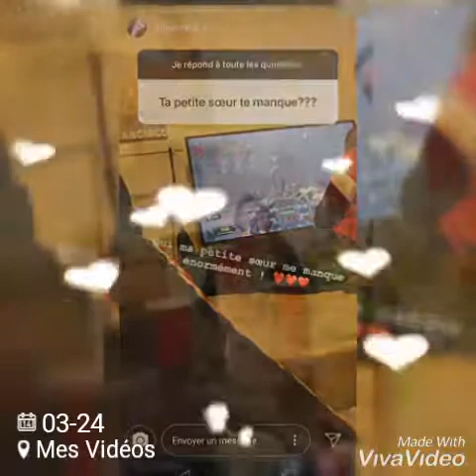Ma grande soeur bonne anniv